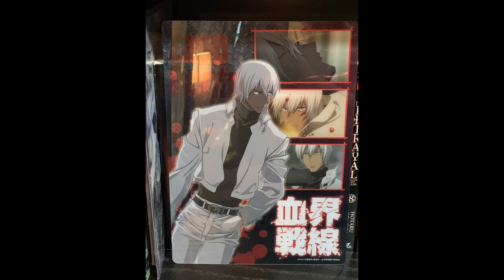(Blood Blockade Battlefront) Zapp Renfro - Talking body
I may not be very in love with your soul, "lunar-colored spirit", but I for sure have a Color Euphoria when I look at you!

Song by Tove Lo